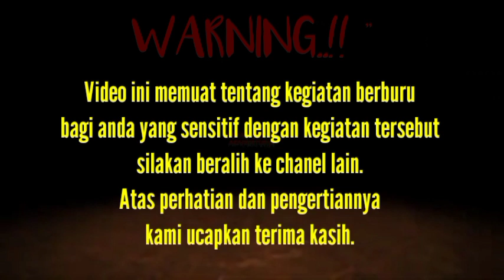Hal yang tidak diinginkan terjadi saat berburu di kebun sawit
Selamat datang kembali di chanel Mika Hunter.
Kali ini kita kembali mempersembahkan konten berburu tupai. Semoga menghibur dan selamat menyaksikan.

Musik dalam video ini menggunakan :
Musik Ethnic Borneo
Musik Tradisional Dayak Borneo Kalimantan